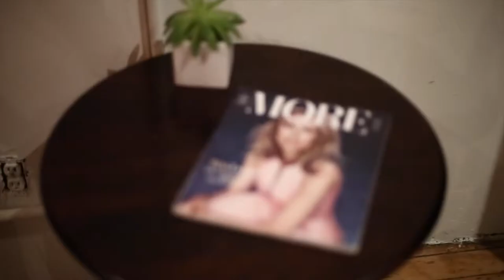Video Recap | M.M. LaFleur Event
BRAND SPOTLIGHT:  M.M. LaFleur

“Live with purpose. Dress with ease.”

At XYZ Impression, we live for discovering new brands and being inspired by the personalities behind them.  Last evening Michela of The Lovely It Girl partnered with brand M.M. LaFleur to host an intimate shopping event with cocktails and a Q&A session with the behind-the-brand creatives.  So, we eagerly made the short trip from our studio in the garment district to the M.M. LaFleur showroom in Soho to learn more about what makes this brand tick.

Their campaign “Live with purpose. Dress with Ease.” perfectly summarizes the essence of the brand.  M.M. LaFleur caters to the professional woman by reinventing the corporate uniform.  Our studio loved the day-to-night concept behind the collection.  The modern silhouettes and easy to wear designs eliminate the “need to change out of my work clothes first” urge.  The brand held a fun fit session highlighting the wardrobe versatility of the S/S ’15 Collection and the attendees were in awe of the flattering fit!